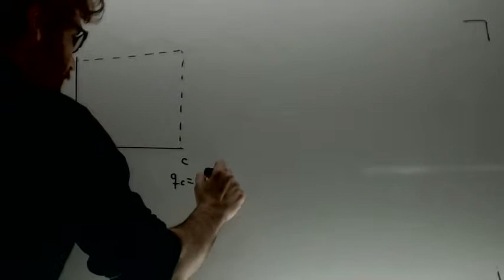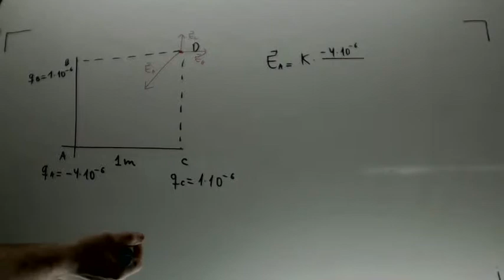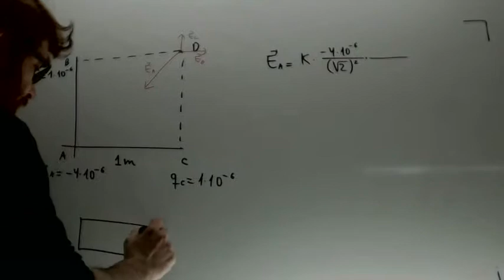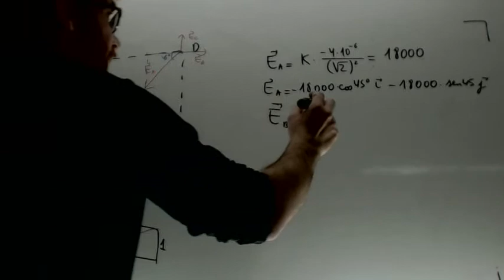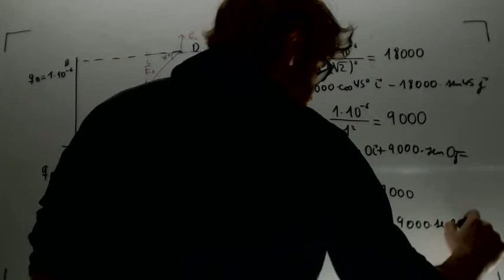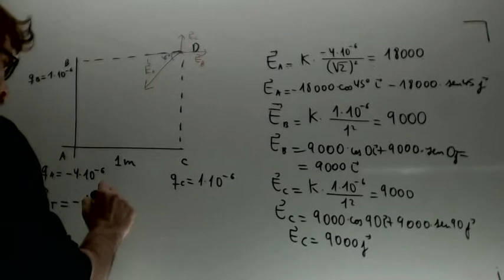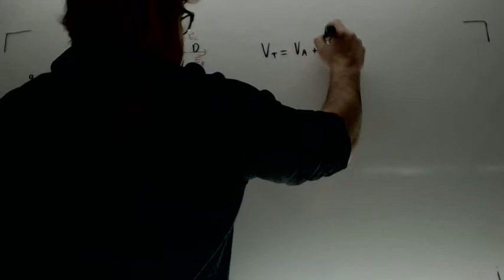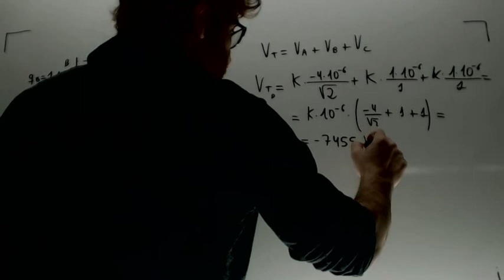Campo electrico en un cuadrado Fisica 2º Bachillerato Academia Usero Estepona